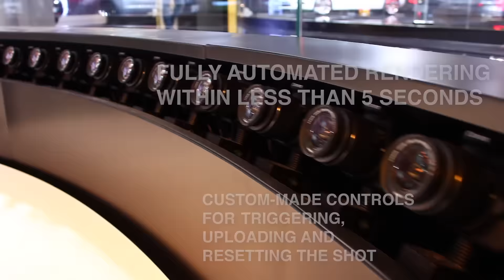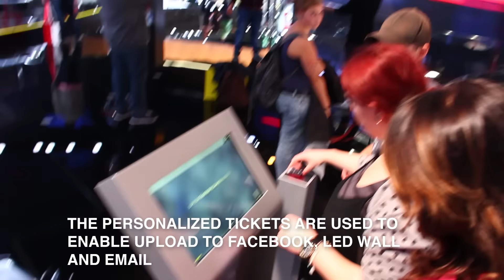PRG XL Video realisierte „Opel Selfie Jump“ auf der IAA 2015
An zehn Tagen – vom 17. bis 27. September – konnten die Besucher des Opel-Messestands auf der IAA 2015 ihren persönlichen „Opel Selfie Jump“ erstellen – eine Bullettime-Kamerafahrt um eine eingefrorene Szenerie, bekannt aus den Matrix-Filmen sowie zahlreichen Werbespots. Für die Planung, Konzeption und technische Umsetzung der anspruchsvollen Konstruktion vertraute der Automobilhersteller auf die Erfahrung von PRG XL Video - Eventdienstleistungen und Veranstaltungstechnik. Bellprat Associates AG verantwortete die Idee und das Konzept.